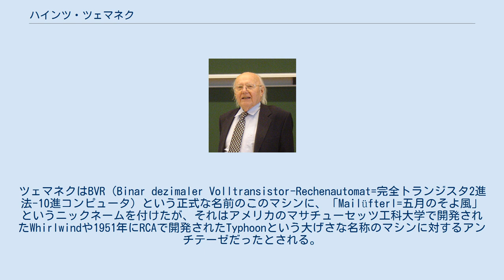ハインツ・ツェマネク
ハインツ・ツェマネク（Heinz Zemanek, 1920年1月1日 - 2014年7月16日）は、オーストリアの計算機科学者。
 1920年にウィーンで生まれ、ウィーン大学で学び、1951年に博士号を取得した。
 ウィーン工科大学に在籍していた1954年にオランダに旅行してフィリップス社にトランジスタの寄付を請求してこれを使って1956年5月から1958年5月にかけて『Mailüfterl』(五月のそよ風)という独自のトランジスタ式コンピュータを組み立てた。
これはトランジスタ式のコンピュータとしては最初期のものだった。
 この計画は正式に学校に承認されたものではなく、資金援助や人的な支援も皆無でフィリップス社も快く部品を提供したのではなく、最初は1,000個だけだったが徐々に増えて最終的には3,000個のトランジスタ、5,000個のダイオードと同じ数のコンデンサ、15,000個の抵抗器の寄贈を受けて完成させた。
ツェマネクはBVR（Binar dezimaler Volltransistor-Rechenautomat=完全トランジスタ2進法-10進コンピュータ）という正式な名前のこのマシンに、「Mailüfterl=五月のそよ風」というニックネームを付けたが、それはアメリカのマサチューセッツ工科大学で開発されたWhirlwindや1951年にRCAで開発されたTyphoonという大げさな名称のマシンに対するアンチテーゼだったとされる。
1972年ヴィルヘルム・エクスナー・メダル受賞。
 プログラミング言語であるPL/Iの細部の仕様を策定した。
1971年から1974年にかけて情報処理国際連合の会長を務めた。